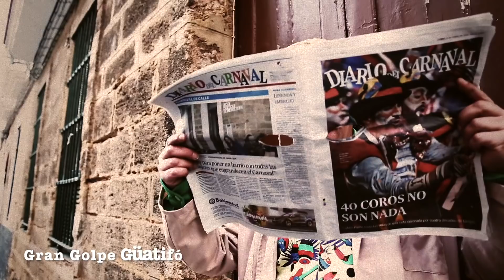"EL GRAN GOLPE" de los GUATIFÓ - Con Solera1847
Este año nos adentramos en el Carnaval de Cádiz con la chirigota Ilegal Los Guatifó. Hemos seguido de cerca sus pasos para lo que han llamado "El Gran Golpe", un entramado carnavalero conocido como CarnavalIlegal y que nos irán descubriendo en los próximos días.

El "Comando Guatifó" ha culminado su gran golpe en estos días previos al Carnaval de Cádiz y para ello han puesto todos sus efectivos en alerta apoyados por el servicio de inteligencia Guatifó, que trabaja a full time para cantar en el Gran Teatro Falla.